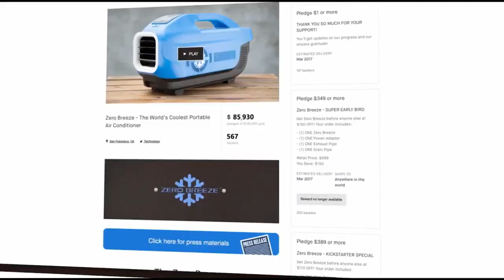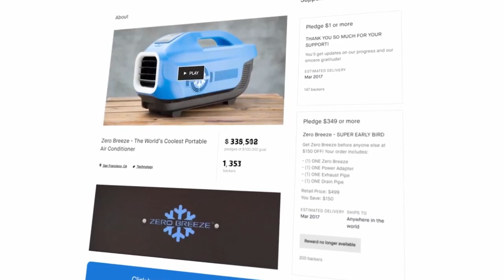Top 10 Super Amazing Inventions And Gadgets 2023 That are At Another Level p9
2022 key Jadeed Tareen Gadgets Or Inventions Jo Aap Ko hairan kar Denge  | Next Level Tech
Latest 2023 gadgets and inventions जो आपको हैरान कर देंगे
Here we present around 10 NEW Inventions and gadgets That will Shock You . Because the super crazy gadgets are  highly surprising .
With advancement of Science and technology our dreams are quickly changing into reality with these ultimate Cool invention we have brought to you in this video. Not only these Amazing gadget ease our life but they are groundbreaking invention to make dreams a reality .

गैजेट्स जो साबित करते हैं कि हम भविष्य में जी रहे हैं

or jadeed tareen gadgets on amazon under rs 50 , Rs 1000, and Rs 10k then you have come to the right place .

गैजेट्स जिन्हें आप अमेजन और ऑनलाइन स्टोर पर खरीद सकते हैं

These Technologies of our Mind blowing gadgets have been selected from the best amazon gadgets 2020 and 2019. Your one stop place for Amazing amazon gadgets India.

नवीनतम आविष्कार जो वास्तव में देखने लायक हैं

If you are big fan of latest gadgets and inventions then Check out these 10 Best  Gadgets & Inventions You Should See.

اب یہ حیرت انگیز گیجٹ خریدیں
Our best collection of first 5 New Technology CooL GADGETS You Can Buy on Amazon ✅ HITECH FUTURISTIC GADGETS TECH are super incredible and worth watching.

ثابت کریں گے کہ سپر دلچسپ گیجٹ مستقبل میں ہیں
The future has come and if you don't believe me then check out these 10 Evidences (gadget & invention) That Confirm We're Living In The Future.

Have you been wondering What is the newest technology in 2019 and 2020? Here you go!  10 AMAZING NEW GADGETS YOU CAN BUY ON AMAZON AND ONLINE

NEW TECH INVENTIONS 2020 | YOU CAN BUY ON AMAZON AND ONLINE

جدید گیجٹ جو آپ نے کبھی نہیں دیکھا ہوگا لیکن آپ ابھی ایمیزون پر خرید سکتے ہیں
So here are the latest and modern gadgets inventions  you have never seen but you can buy on amazon right now.

Cool Products you can buy on amazon presented in this video are given below :

1. Hoverblade-